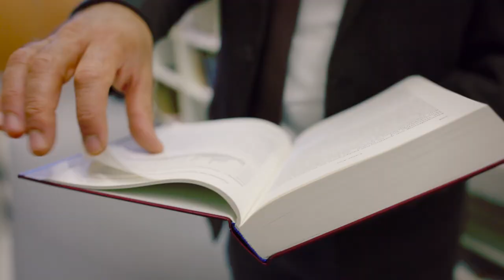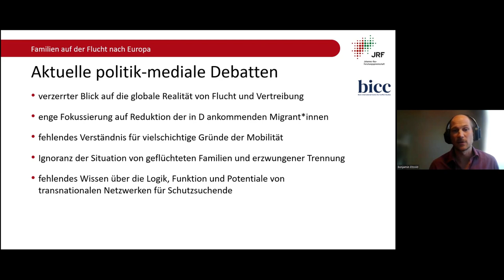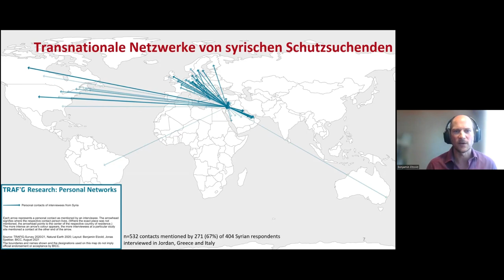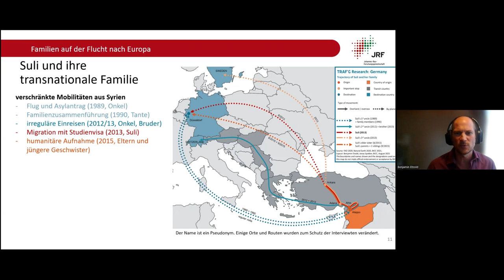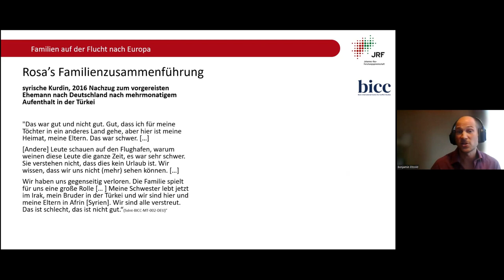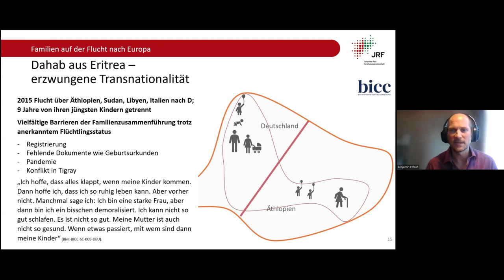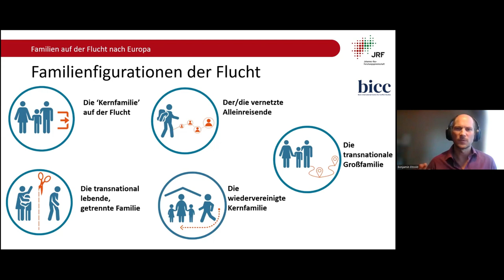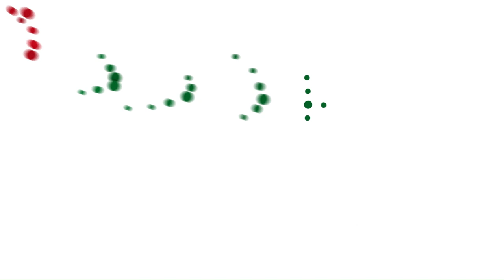„Familien auf der Flucht nach Europa.“ JRF-WissensLunch mit Dr. Etzold (bicc), 09/24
Digitaler JRF-WissensLunch von Freitag, dem 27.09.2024, 12-13 Uhr „Familien auf der Flucht nach Europa. Getrennt – verbunden – solidarisch“ Vortrag von Dr. Benjamin Etzold, JRF-Institut bicc, Bonn International Centre for Conflict Studies.

Viele Schutzsuchende werden auf der Flucht von ihren Familien getrennt und leben daher verstreut über mehrere Länder in Europa sowie in Aufnahme- und Herkunftsländer außerhalb der EU. Diese transnationalen Netzwerke sind sowohl ein Produkt der Vertreibung und restriktiver Migrations- und Asylpolitiken als auch ein zentrales Motiv für weitere grenzüberschreitende Mobilität. Der Vortrag zeigt an Beispielen von in Deutschland lebenden Geflüchteten aus Syrien und Eritrea auf, wie Familienmitglieder sich gegenseitig unterstützen und versuchen ihre erzwungene Trennungen zu überwinden und transnationale Netzwerke so auch die Flucht nach Europa formen.

Informationen zum digitalen JRF-WissensLunch:Wissen Sie, was die WissenschaftlerInnen am EWI, DST oder BICC machen? Wissen Sie, wie eine Wasserstofftankstelle funktioniert, die Mobilität von morgen aussieht und wie wir unser Leben nachhaltiger gestalten können? Die WissenschaftlerInnen der JRF-Institute sind ExpertInnen auf ihrem Gebiet und wir möchten Sie gerne an diesem Wissen teilhaben lassen. Am letzten Freitag eines Monats von 12:00-13:00 Uhr laden wir alle Interessierten zu einem digitalen JRF-WissensLunch ein. Dabei wird ein/e VertreterIn eines JRF-Instituts in rund 20 Minuten ein aktuelles Forschungsthema allgemeinverständlich vorstellen. Seien Sie live dabei, oder schauen Sie sich den JRF-WissensLunch im Nachgang bei YouTube an.

Informationen zur Johannes-Rau-Forschungsgemeinschaft (JRF): Die Johannes-Rau-Forschungsgemeinschaft ist die Forschungsgemeinschaft des Landes NRW. Aktuell zählt sie 16 wissenschaftliche Institute mit mehr als 1.600 MitarbeiterInnen in NRW und einem Jahresumsatz von über 124 Millionen Euro. Gegründet hat sich der gemeinnützige Verein 2014 als Dachorganisation für landesgeförderte, rechtlich selbstständige, außeruniversitäre und gemeinnützige Forschungsinstitute. Unter dem Leitbild „Forschung ‚Made in NRW‘ für Gesellschaft, Wirtschaft, Politik“ arbeiten die JRF-Institute fachübergreifend zusammen, betreiben eine gemeinsame Öffentlichkeitsarbeit, fördern wissenschaftlichen Nachwuchs und werden von externen GutachterInnen evaluiert. Neben den wissenschaftlichen Mitgliedern ist das Land NRW ein Gründungsmitglied, vertreten durch das Ministerium für Kultur und Wissenschaft.